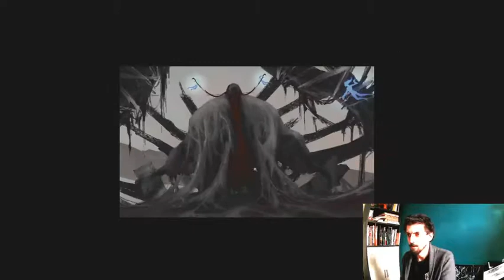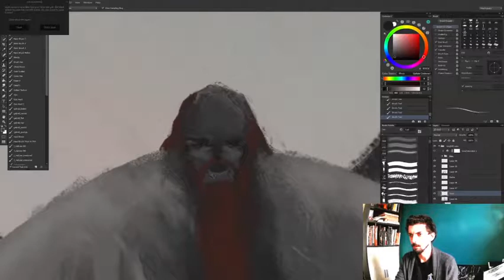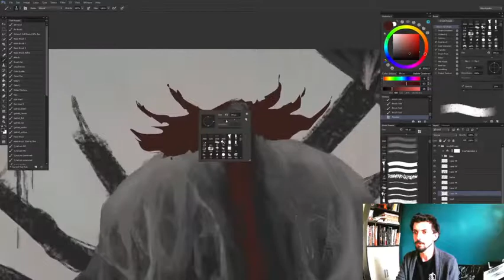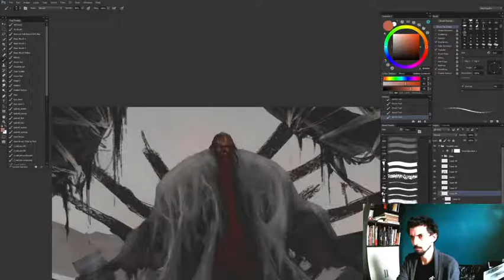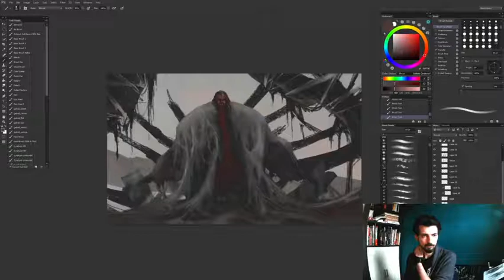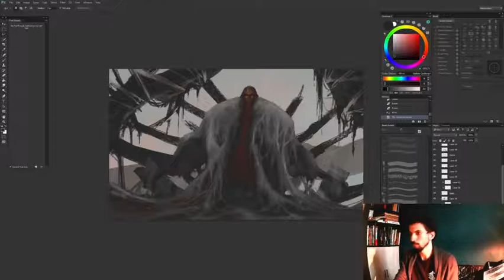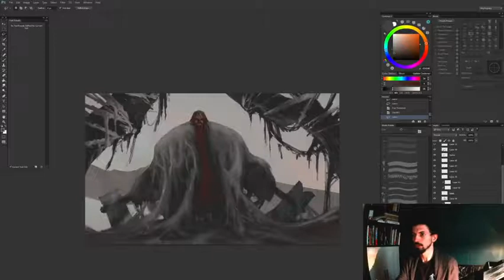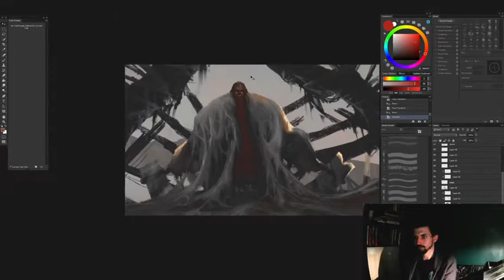FR] Digital Painting - Illustration Process // EP10 - Values&colors ! - FULL LIVE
Hello !

Bienvenue sur la chaîne des Live Demos ! Je partage les bases et techniques de dessin, du Concept Art à l'Illustration.
Retrouvez tous les précédents et futurs livestreams dans les vidéos de la chaîne !

Au programme de l'épisode 10, axé sur de l'Illustration :
- Avancée de l'Illustration entamée durant les précédentes sessions,
- Tips  et théorie sur la gestion des valeurs et des couleurs !